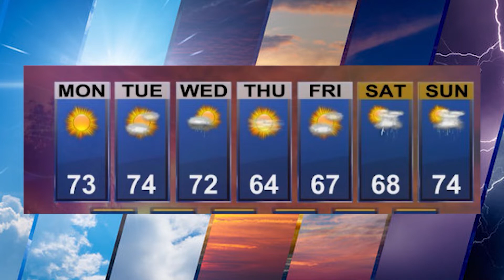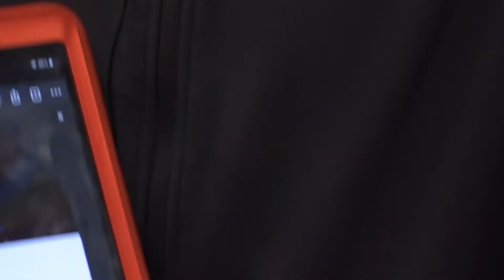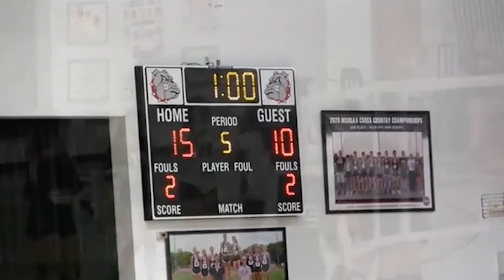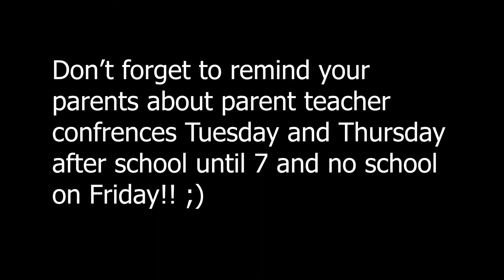Tasty Tuesday Sick Newz October 19th